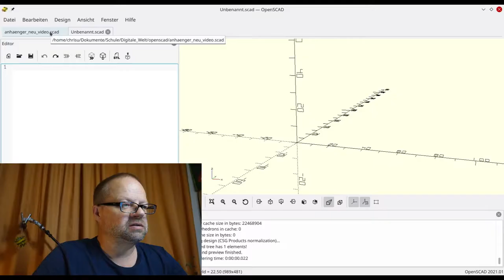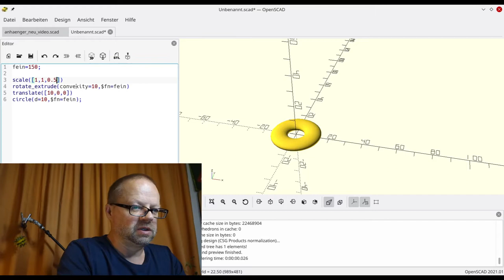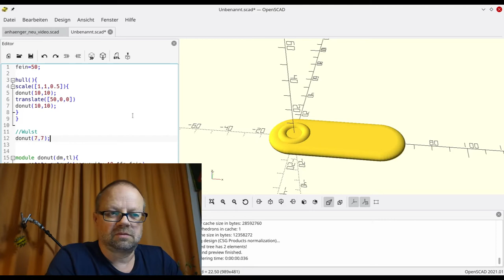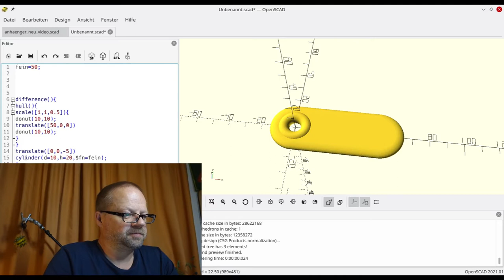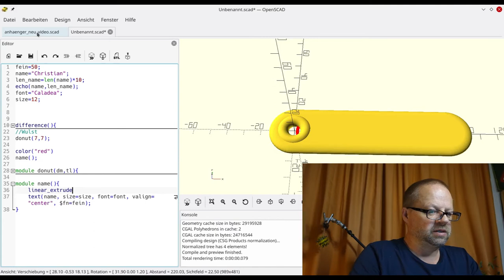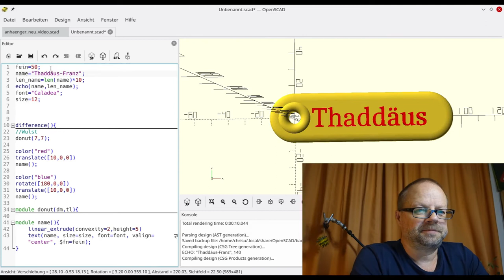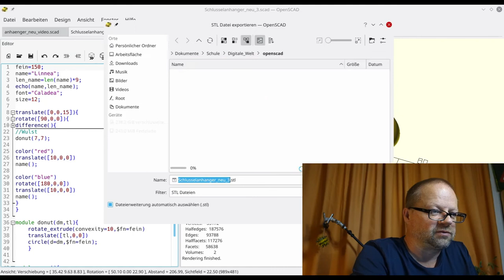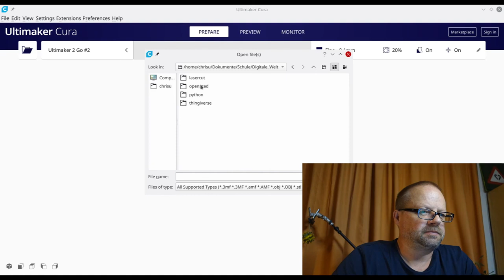Digitale Welt #35 - Schlüsselanhänger 2 - Teil 7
Hier erstellen wir einen anderen Schlüsselanhänger und wir lernen die Module kennen.